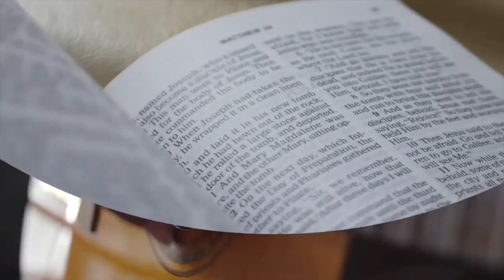EST-CE QUE VOTRE MANIÈRE DE VIVRE CORRESPOND À SES ATTENTES ? - La matinale avec Stéphane Quéry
🙏 "La matinale avec Stéphane Quéry" t'encourage ? Dès demain tu pourras retrouver une nouvelle émission sur la chaîne YouTube OnEstEnsemble.

OnEstEnsemble - La matinale du jeudi 09 septembre, avec Stéphane Quéry

Sauveur de ma vie

Couplet
Tu es le soutien de celui qui tombe
Tu ouvres ta main et de bienfaits tu le combles
Tu es la victoire devant nos regrets
Tu guéris les cœurs blessés

Refrain
Sauveur de ma vie, Je te louerai
Amour infini je chanterai
L'immensité de ton nom, la beauté de ton pardon

Couplet
Tu ouvres les portes devant mes pas
Ramenant mon coeur dans le plan tracé pour moi
Jésus tu me donnes une vie nouvelle
Car ton amour est éternel

Pont
Et chaque jour de chaque saison, je t'adorerai
Quand tu m'élèves et lorsque je tombe, je t'adorerai
Mon rédempteur, mon Dieu, ma passion, je t'adorerai
Ohhhhh

EST-CE QUE VOTRE MANIÈRE DE VIVRE CORRESPOND À SES ATTENTES ?

«Ecoutons la conclusion de tout ce discours: «Crains Dieu et respecte ses commandements, car c’est ce que doit faire tout homme. En effet, Dieu amènera toute œuvre en jugement, et ce jugement portera sur tout ce qui est caché, que ce soit bon ou mauvais.»»
Ecclésiaste 12:13-14 S21

Blague:

Une petite fille demanda à sa mère : "Comment la race humaine est-elle apparue ?" La mère répondit : "Dieu a fait Adam et Eve et ils ont eu des enfants, et c'est ainsi que toute l'humanité a été faite." Deux jours plus tard, la petite fille posa la même question à son père. Le père répondit : "Il y a bien longtemps, il y avait des singes à partir desquels la race humaine a évolué." La fillette, confuse, retourna voir sa mère et lui dit : "Maman, comment est-il possible que tu m'aies dit que la race humaine a été créée par Dieu, et que papa ait dit qu'elle s'est développée à partir des singes ?". La mère répondit: "Eh bien, ma chérie, c'est très simple. Je t'ai parlé de mon côté de la famille et ton père t'a parlé du sien."

Salomon termine le livre d’Ecclésiaste en donnant de bons conseils, des conseils qui comportent des valeurs éternelles. Il est possible qu’en ce moment votre vie manque de sens et de direction et que vous la trouviez injuste. Ceci dit, rappelez vous que Dieu frappe à la porte de chaque cœur et à la fin, nous passerons en jugement sur la manière dont nous aurons vécu notre vie. Le jour viendra où chacun de nous sera jugé pour ce que nous aurons fait et nous n’aurons pas d’excuses causées par les injustices de la vie pour nous justifier.

Aujourd’hui, admettez votre besoin de Jésus dans votre vie. Accordez lui la première place, cessez de courir après tout ce que vous pensez pourrait vous donner la joie alors qu’elle est à votre porte...Dieu vous l’offre gratuitement S21
Il nous a créés dans le but de vivre éternellement avec Lui, de jouir de Lui et d'être en communion avec Lui pour toujours… Avez-vous la vie éternelle et la vie abondante qui se trouvent en Christ seul ? Votre nom est-il inscrit dans le livre de vie ? Si vous répondez oui, alors aucunes craintes a y avoir et vous avez tout compris.

Le message à saisir ce matin n’est pas compliqué “Crains Dieu, fais ce qu’Il te dit de faire et c’est tout!” Oui c’est vrai à la fin, que nous soyons un idiot ou un sage, nous mourrons tous de toute façon. Ok, mais au moins, de mon vivant, je vais faire une différence dans le monde. Je vais faire quelque chose de nouveau. Je vais contribuer à quelque chose de bien." Je veux simplement être obéissant à être là où Dieu désire que je sois.

La vraie connaissance de Dieu naît de l'obéissance". John Calvin

Je veux être capable de dire que oui, ma manière de vivre correspond à celle de Dieu car je suis obéissant.(e)